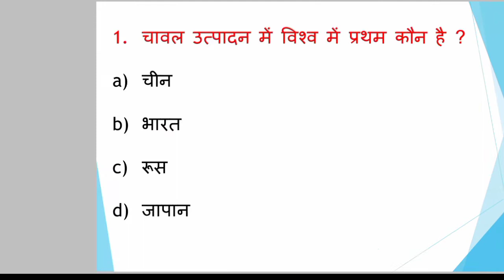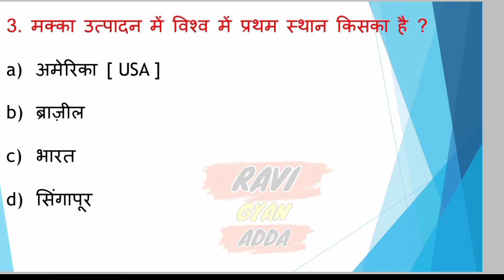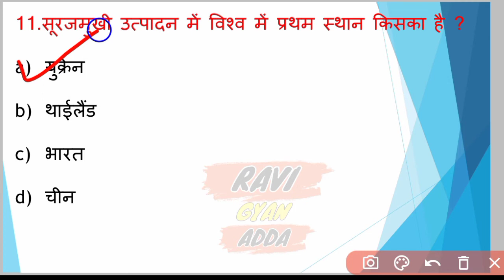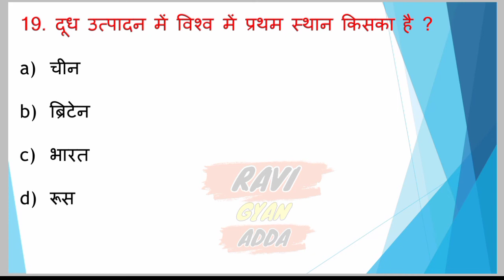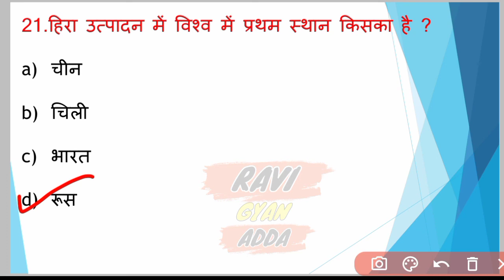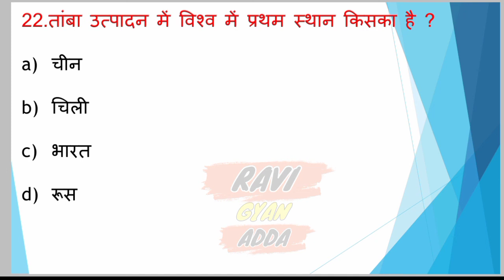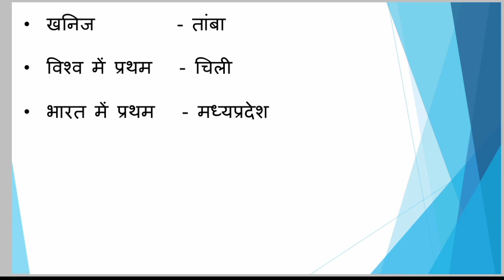फसल उत्पादन में विश्व और भारत में प्रथम स्थान | खाद्यान्न महत्व्पूर्ण प्रश्न | Crops questions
भारतीय इतिहास के महत्वपुर्ण युद्ध | Important war in india | All Exam Important Topic

Computer Full Form | कंप्यूटर 50 महत्वपुर्ण प्रश्न  | Computer important questions

Science Important Questions | Science 25 Questions | विज्ञान महत्वपुर्ण प्रश्न

सभी राज्यों के मुख्यमंत्री उनकी फोटो के साथ 2021 | sabhi rajyo ke mukhyamantri 2020 photos ke sath

सभी 25 उच्च न्यायालयों के मुख्य न्यायाधीश फोटो के साथ 2021 | New Chief justice of highcourt

सभी राज्यों के राज्यपाल 2021 | सभी राज्यों के राज्यपाल फोटो के साथ | Sabhi rajyo ke rajyapal 👇👇👇👇👇